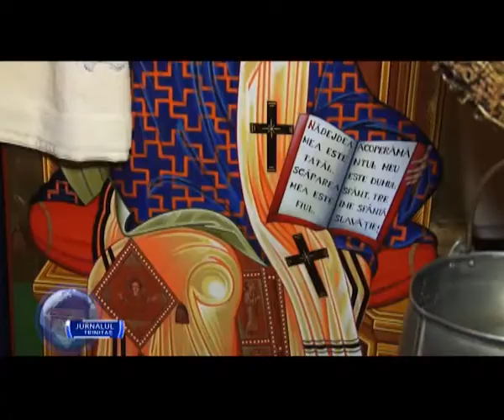Sfântul Antonie cel Mare, cinstit la Constanţa